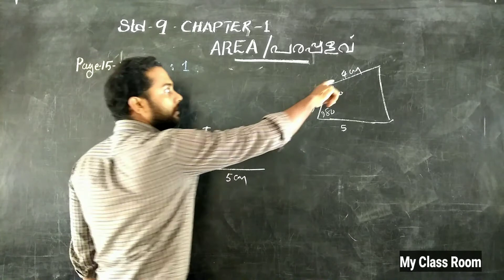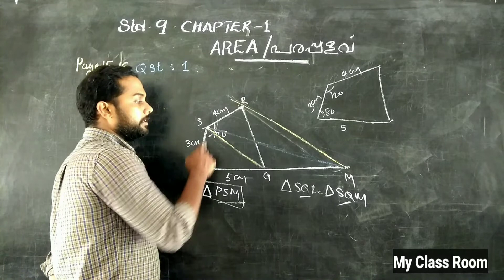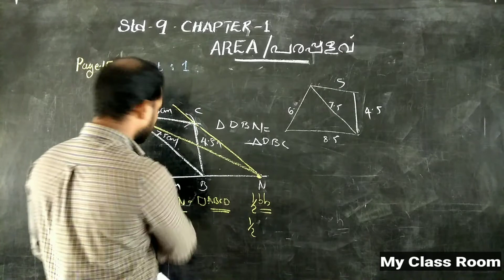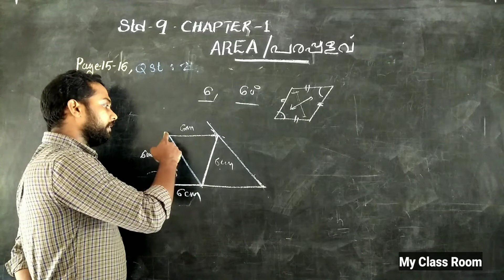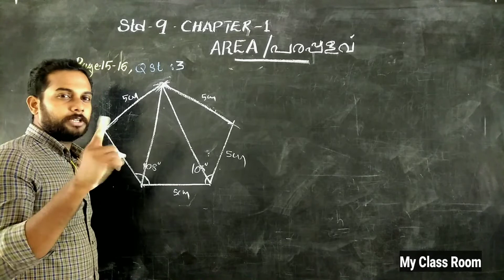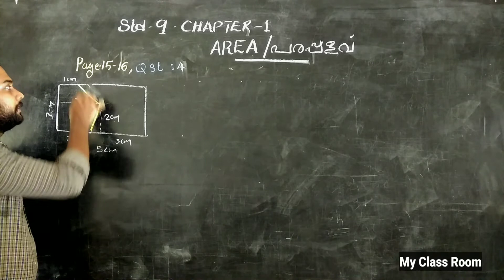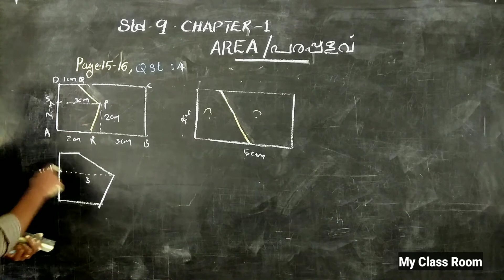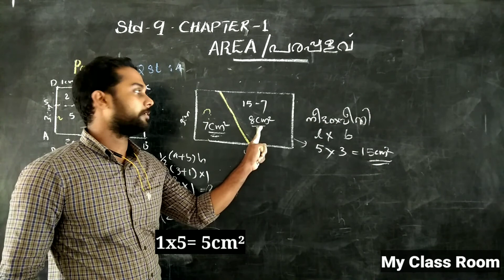Area/പരപ്പളവ്, Class-9, Chapter-1. Part-5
Qadrilateral and Triangle
ചതുർഭുജവും ത്രികോണവു

Problems solutions page 15-16